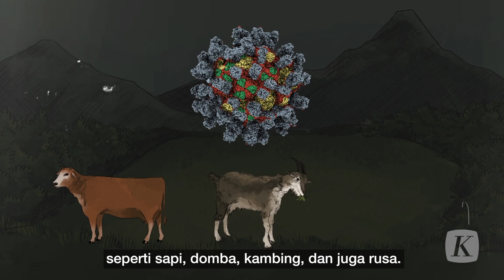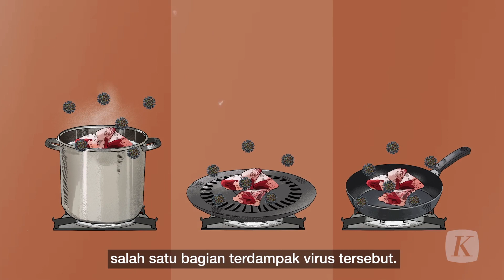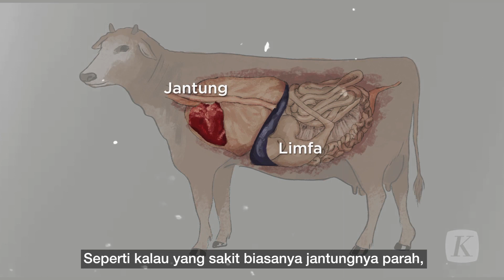Idul Adha Saat Wabah PMK, Trik Aman Konsumsi Daging Kurban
Idul Adha segera tiba. Biasanya, kegembiraan muncul menyambut hari besar bagi umat Muslim ini. Tapi kini, terbit khawatir lantaran wabah penyakit mulut dan kuku merebak.

Kabar baiknya, hingga kini PMK bukanlah penyakit zoonosis atau penyakit yang menular dari hewan ke manusia. Akan tetapi daging maupun susu yang berasal dari hewan-hewan yang besar kemungkinan terjangkit PMK harus diolah dengan baik dan benar sebelum dikonsumsi.

Apa sih tips mengolah daging dan susu saat wabah PMK melanda? Apakah virus PMK bakal mati kalau daging dimasak?